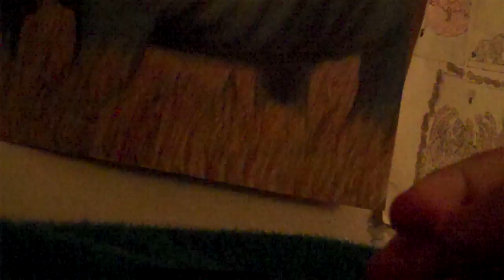shark eats scary fish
sounds delicous!